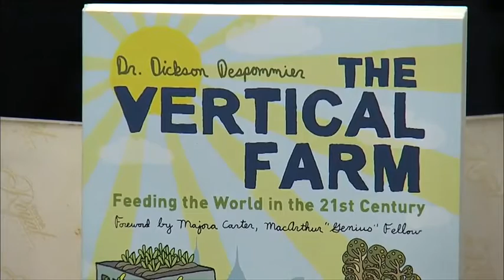Hydroponic Farming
Indoor farming is making fresh produce from Long Island available year-round.